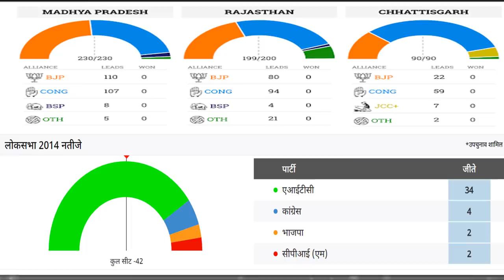अबकी बार किसकी सरकार पश्चिम बंगाल - चुनाव 2021 ? सबसे ताजा ओपिनियन पोल क्या बीजेपी जीत रही है?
अबकी बार किसकी सरकार पश्चिम बंगाल - चुनाव 2021 ?
 सबसे ताजा ओपिनियन पोल क्या बीजेपी जीत रही है?
kishan news
news 2019
new vacancy
bharti police
ipl news